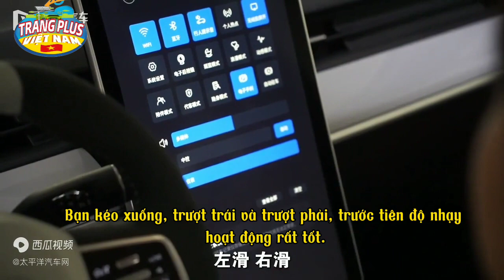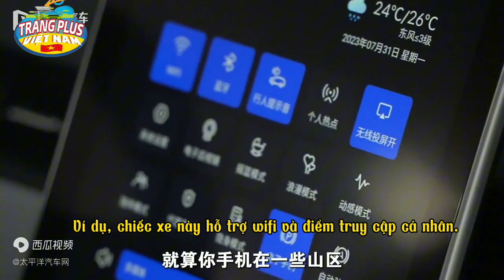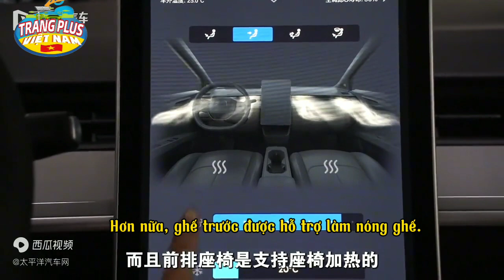Chị Na Review xe điện SUV Neta Aya bản nâng cấp của Neta V giá rẻ khởi điểm 10.300 USD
Chiếc xe điện cỡ nhỏ này vừa được ra mắt tại Trung Quốc với công suất lên tới 95 mã lực, phạm vi hoạt động 401 km và giá khởi điểm 73.800 nhân dân tệ (10.300 USD).
Như đã đề cập, NetaAya là bản nâng cấp của NetaV . Thiết kế bên ngoài của xe không có nhiều thay đổi. Kích thước của Neta Aya với chiều dài, rộng, cao lần lượt là 4070/1690/1540 mm với chiều dài cơ sở là 2420 mm.
Điểm khác biệt đầu tiên của Aya là phối màu đen trắng mới ở nội thất. Trước đây, Neta V chỉ có nội thất màu đen và hồng. Điều thú vị là Aya sử dụng chip MT8675 của MediaTek với hiệu suất tương tự như bộ vi xử lý 8155 của Qualcomm.
Neta Aya có hai phiên bản hệ thống truyền động. Phiên bản đầu tiên với động cơ điện 40 kW (54 mã lực) và pin LFP từ Quảng Tây Ningfu cho phạm vi hoạt động 318 km (CLTC) thay vì sử dụng pin LFP và NMC của CATL - nhà sản xuất pin hàng đầu tại Trung Quốc. Đối với Guangxi Ningfu, đây là một công ty còn khá non trẻ mới được thành lập vào năm 2021. Phiên bản hệ thống truyền động thứ hai của Neta Aya có động cơ điện 70 kW (95 mã lực) và pin LFP từ SVOLT cho phạm vi CLTC 401 km. SVOLT là một hãng sản xuất pin tương đối nổi tiếng.
Neta Aya có 4 phiên bản. Phiên bản đầu tiên 318 Lite với giá 73.800 nhân dân tệ (10.300 USD). Với mức giá này, người dùng nhận được vành thép 185/65 R15, túi khí phía trước, radar đỗ xe phía sau, camera chiếu hậu, kiểm soát hành trình, đèn pha halogen và 4 loa. Phiên bản thứ hai của Neta Aya là bản 318 có giá niêm yết là 78.800 nhân dân tệ (11.000 USD) trang bị vành nhôm R15, đế sạc điện thoại không dây, karaoke trong xe, gương chiếu hậu có sưởi, cảm biến gạt mưa và đèn pha LED.
Phiên bản thứ ba và thứ tư của Neta Aya có tên gọi lần lượt là 401 Lite và 401 có các chức năng tương tự như 318 Lite và 318. Phiên bản 401 Lite có giá 84.800 nhân dân tệ (11.850 USD) và phiên bản 401 có giá 88.800 nhân dân tệ (12.400 USD). Neta Aya có giá rẻ hơn 15.000 nhân dân tệ (2.100 USD) so với Neta V. Vì vậy, hiện nay Aya đã trở thành chiếc xe hấp dẫn nhất được người tiêu dùng săn đón.